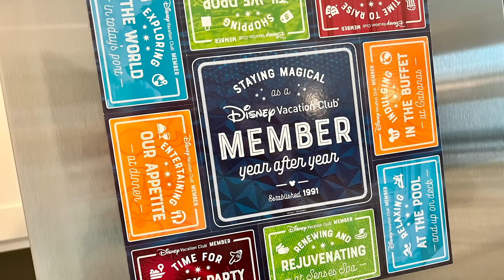The DVC Experience on a Disney Cruise Line Vacation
In this episode, Paul and Amy discuss a recent experience they had on Disney Cruise Line from the aspect of Disney Vacation Club members - and it was also their very first Disney cruise!

DVC Rental Store is a fantastic resource for those looking to rent points or rent out points!

Dreams Unlimited Travel Now Offering Confirmed DVC Reservations!